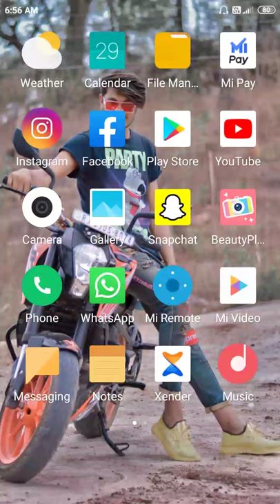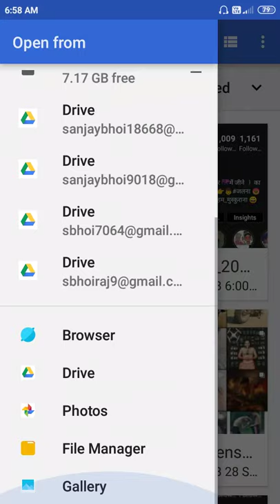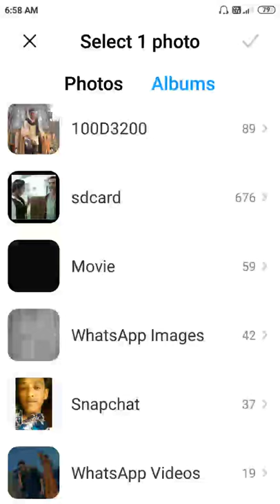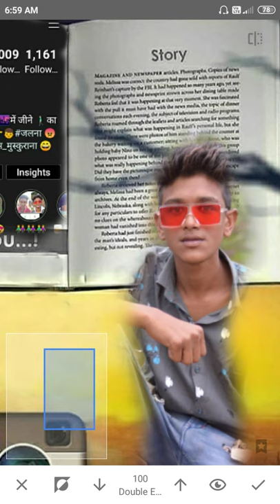2019 movie trailers official coming soon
2019 movie trailers official coming soon